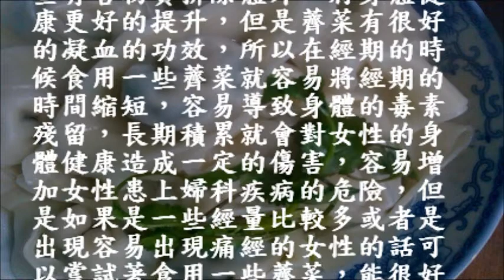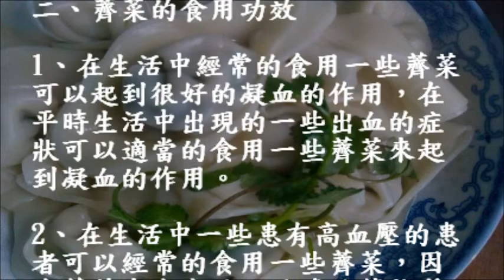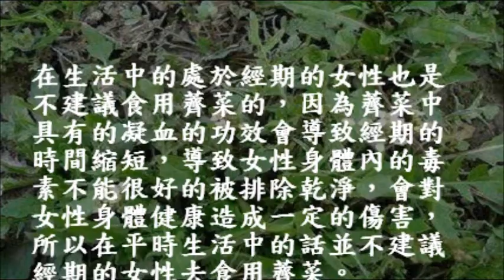🍅月經期間可以吃薺菜嗎？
特別推介 :
🍵(素) 香芋金針菇魚湯 消炎抗炎湯水  [孕婦忌芋頭] 芋頭對於 類風濕性關節炎非常有益, 特別適合身體虛弱者食用＊芋頭不能同那種食物一起同食? 接觸了芋頭導致痕癢點算好?

[輕鬆煮] 炸九肚魚 配上 自家調製千島芥末醬 (甜不辣) 骨都能吃掉 外脆內軟 依照步驟一次學會

🍵[高壓煲] 細胞增殖 強化免疫力 利關節風濕湯水 ＊提高耐缺氧能力, 煲到豬骨都溶化可以完全吃掉